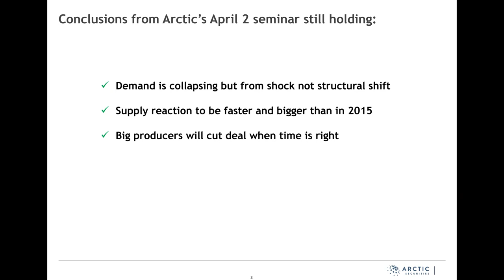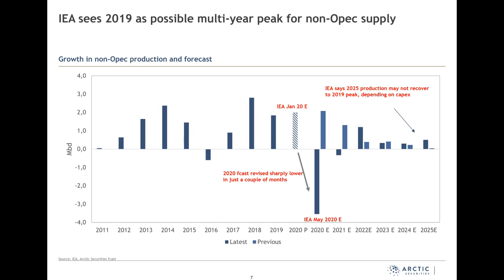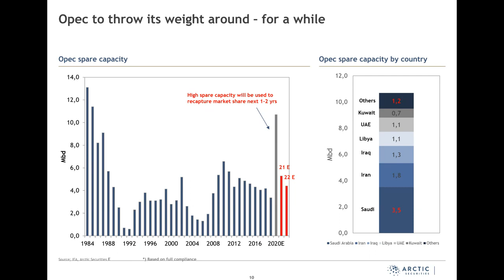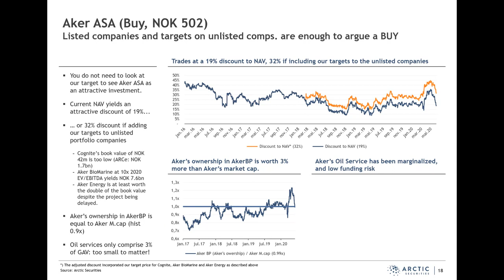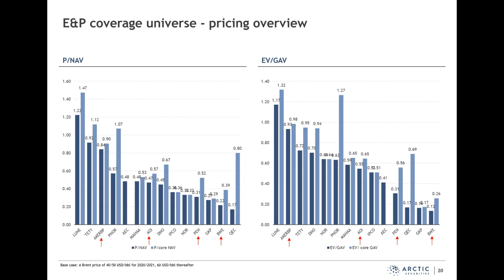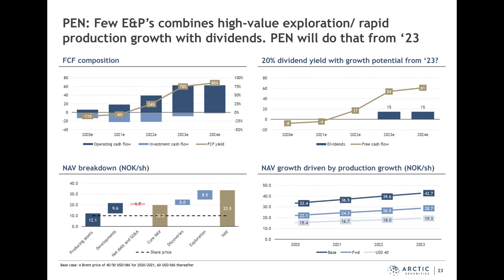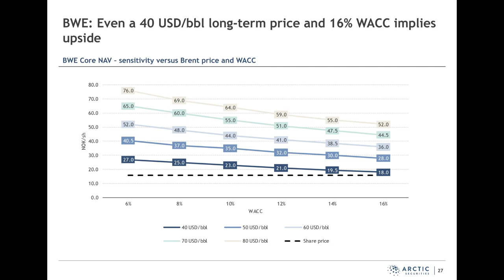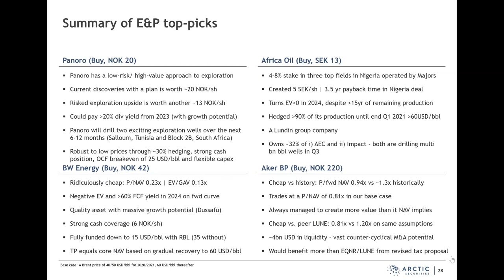Webinar: Arctic Energy Outlook ahead of the June OPEC meeting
The Webinar will focus on Arctic Securities’ 2020 energy outlook including updated oil market supply/demand balance, possible outcomes from the upcoming June OPEC meeting,  combined with Arctic Securities top picks within the energy space.